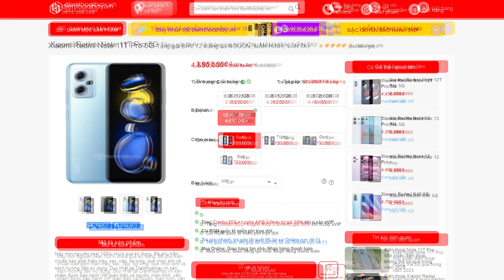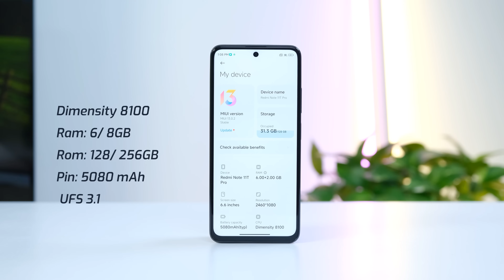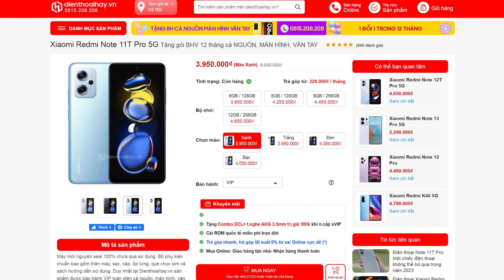Đây là điện thoại mạnh nhất tầm giá 4 triệu mới tinh!